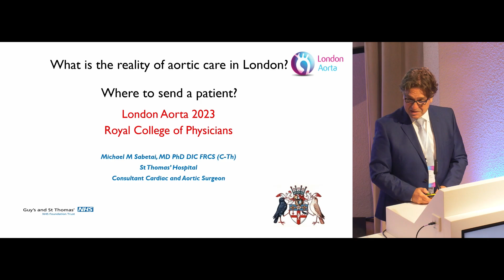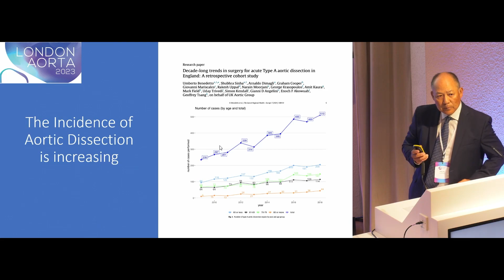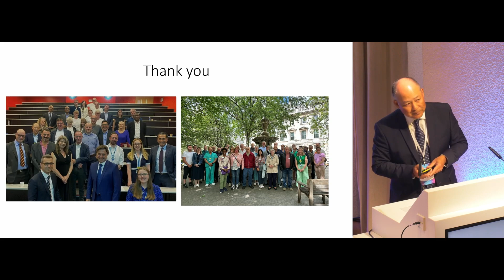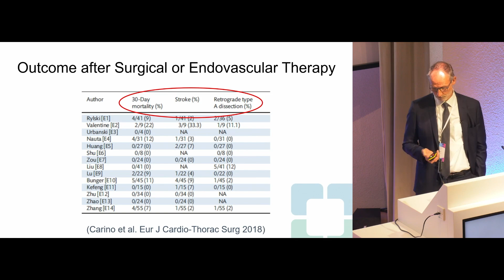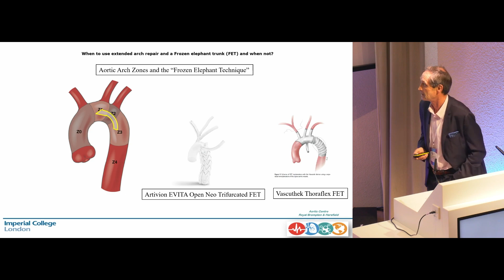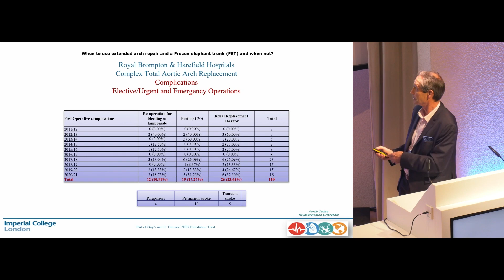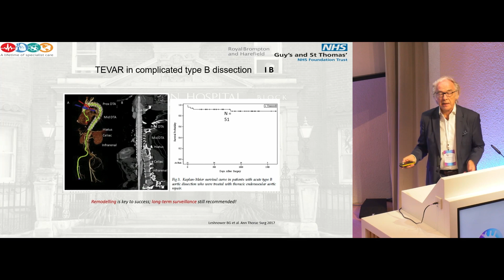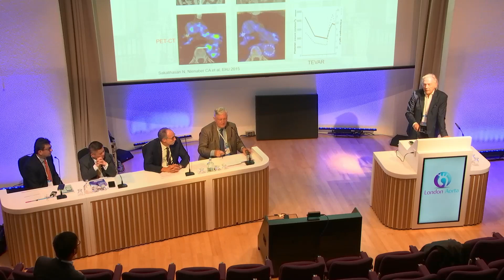2023 Session 1: Surgical treatment concepts in proximal aortic dissection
Chairpersons:
Prof. John Pepper, Royal Brompton & Harefield Hospitals
Prof. Olaf Wendler, Cleveland Clinic London

Moderators:
Prof. Zhihui Dong, Fudan University, China
Mr Sunil Bhudia, Harefield Hospital

0:00 What is the reality of aortic care in Greater London - where to send a patient?
Presented by: Mr Michael Sabetai, Guy's & St Thomas' Hospitals

15:50 Implications from the new Aortic Dissection Toolkit in London
Presented by: Prof Aung Oo, St Bart's Hospital

32:45 Extent of surgical repair in the setting of non-A non-B aortic dissections
Presented by: Prof. Olaf Wendler, Cleveland Clinic London

52:36 When to use extended arch repair and elephant trunk (ET) and when not?
Presented by: Mr Ulrich Rosendahl, Royal Brompton & Harefield Hospitals

1:09:35 The concept of multidisciplinary aorto-vascular surgery in aortic dissection
Presented by: Mr Michael Ghosh, Guy's & St Thomas' Hospital

1:18:20 A new view on type B aortic dissection in current guidelines
Presented by: Prof. Christoph Nienaber, Royal Brompton & Harefield Hospitals